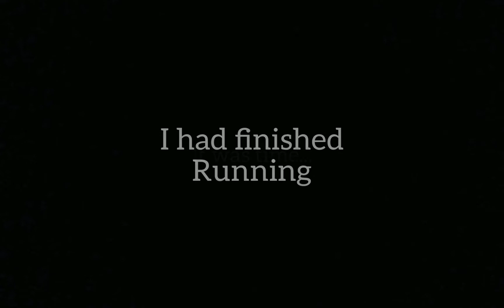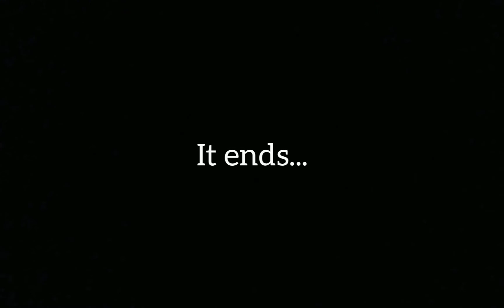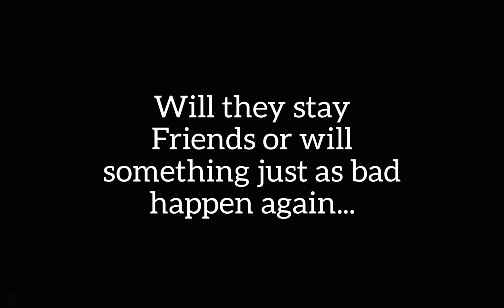Epic Cinematic Trailer | HurricaneXL5 VS FinalBerry46931 Part 2